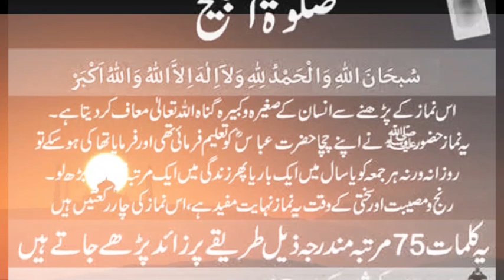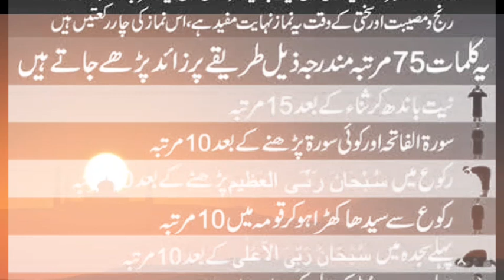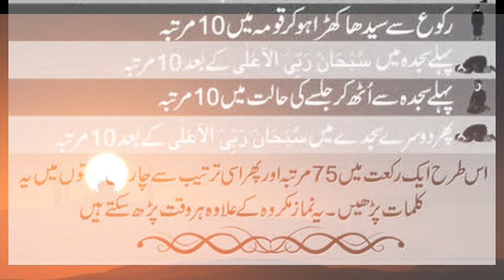Salat o tasbih, صلوةالتسبیح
welcome to this channel this video is about to Salatul tasbih, صلوةالتسبیح
Salat ul tasbih
 صلوةالتسبیح
slat tasbeeh
salaat